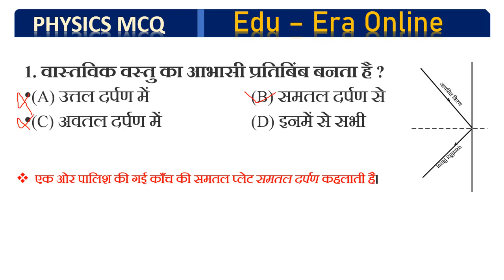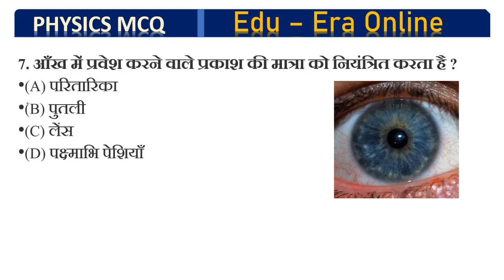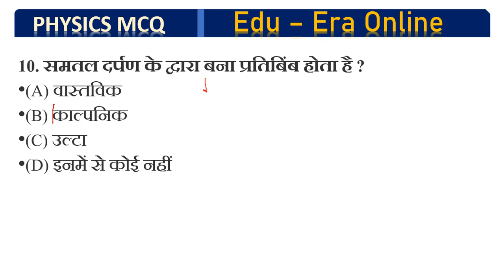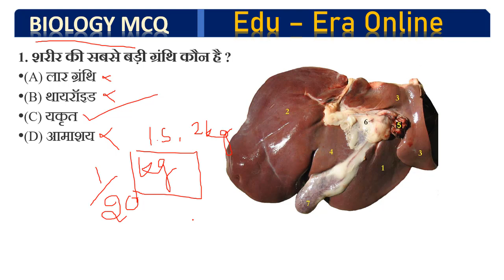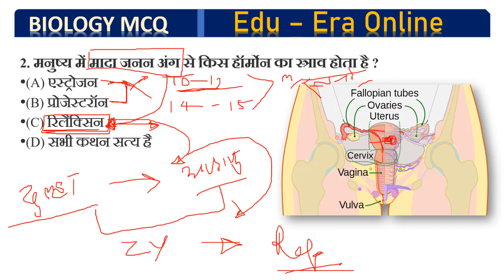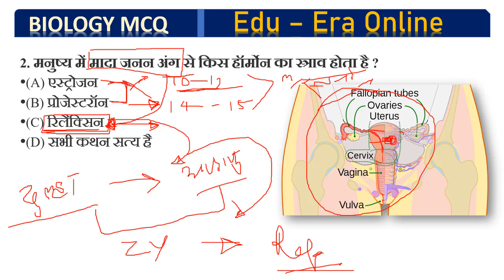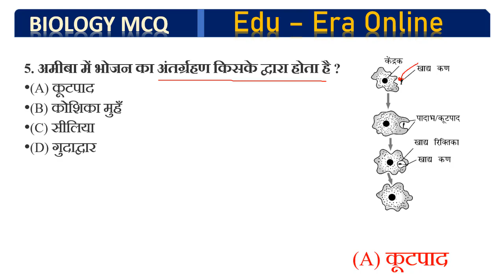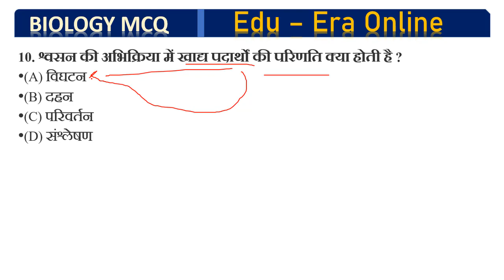सामान्य ज्ञान l भौतिकी और जीव विज्ञान l अति महत्तवपूर्ण l भाग - 1 । सभी प्रतियोगी परीक्षाओं के लिए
In this video i have discussed 10 mcq of Physics and 10 question of biology.

hope you will enjoy a lot.